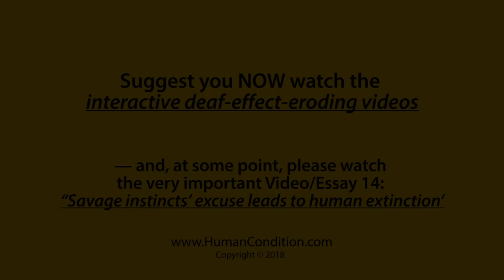Video 13: The WTM Deaf Effect Course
Jeremy Griffith introduces the World Transformation Movement Deaf Effect Course. The course is made up of a series of interactive presentations that have been designed to erode the historic fear that makes reading about the human condition so difficult, and enable you to access the fabulously relieving understanding of it!